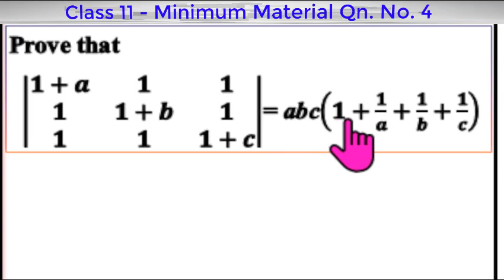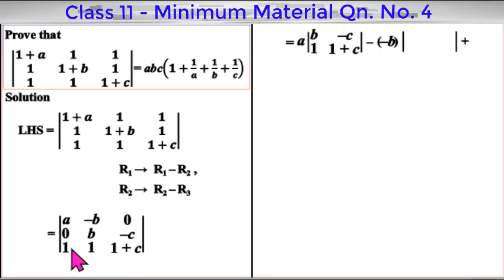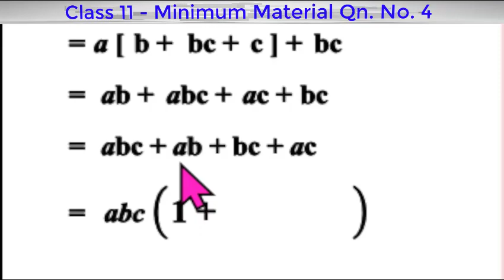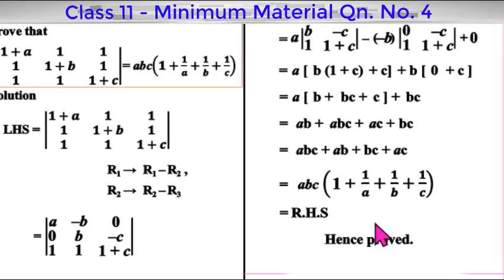Class 11 | Minimum Material | Qn. No. 4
Minimum Material Questions List

Welcome – your go-to destination for simplified and effective math solutions! In this video, I've curated a must-have quick reference for Class 11 Math students, focusing on Questions 1-10. Whether you're gearing up for exams or need a rapid review, this resource is designed for you.
Key Features:
• Quick Reference Guide: A concise breakdown of essential concepts and problem-solving techniques for Questions 1-10.
• Step-by-Step Solutions: I've personally prepared detailed step-by-step solutions, ensuring you grasp each solution methodically.
• Time-Efficient Learning: Get straight to the point with this streamlined guide, perfect for quick reviews and last-minute preparations.

Feel free to bookmark this video for easy access whenever you need a rapid refresher.